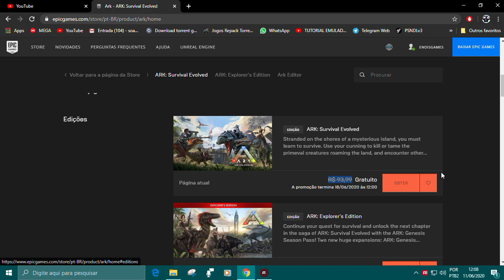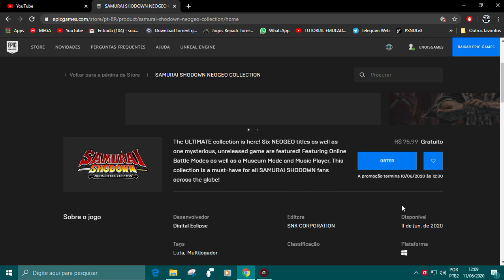Correee e resgate o seu 2 jogos tops 0800.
Agencia 3113
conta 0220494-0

MEU PC

PROCESSADOR ATHLON 200GE VERSÃO ENG OC 3.9 GHZ
PLACA MÃE BIOSTAR B350 BTC
MEMORIA RAM KINGSTON 8 GIGAS FREQUENCIA 2666MHZ